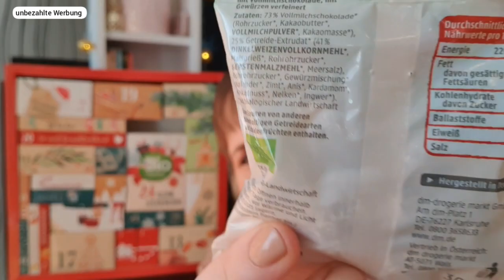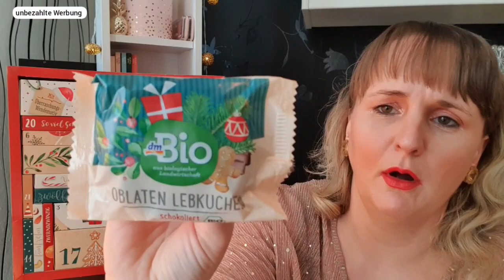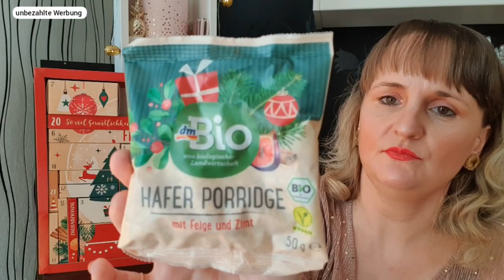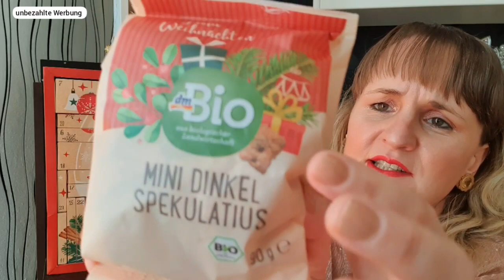DM BIO ADVENTSKALENDER 2020 UNBOXING 🎄 so lecker Sachen 🤤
du liebst auch essen und wolltest dich schon immer mal durch die Bio Abteilung wurschteln? dann ist dieser bio adventskalender von dm genau das richtige für dich und mal schauen wie die Produkte so schmecken 😉